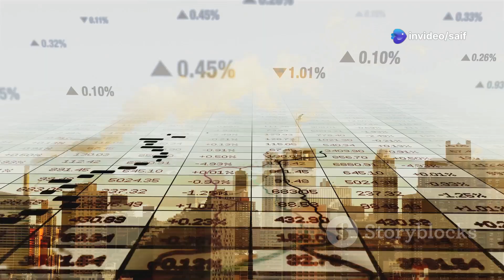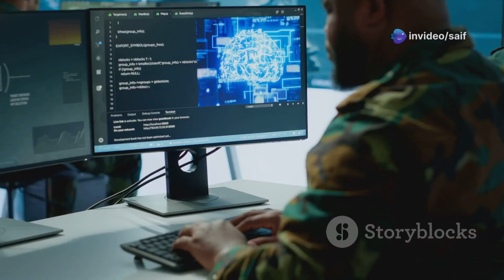USAF Declared SR-72 Darkstar Is Finally Ready for 2025!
In this exciting video, we dive deep into the USAF’s groundbreaking hypersonic aircraft, the SR-72 Darkstar! Set to revolutionize aerial warfare by 2025, we explore its cutting-edge technology, advanced design, and the strategic advantages it brings to air defense. Discover how the Darkstar, with its unmatched speed and stealth capabilities, is poised to change the game for military operations worldwide. We also discuss its potential implications for national security and the future of aviation. Don’t miss out on this insider look at one of the most anticipated aircraft of the decade!